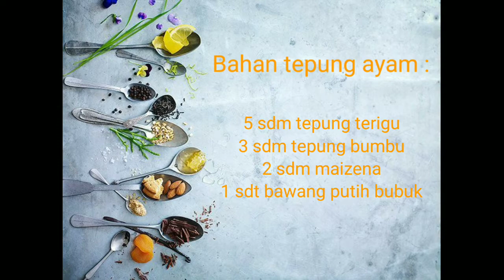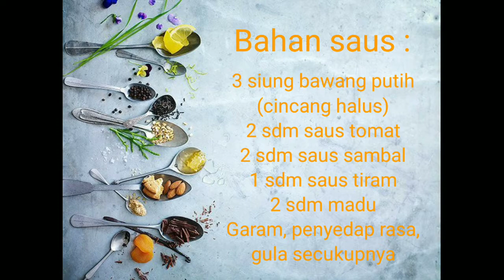RESEP AYAM GORENG MADU || AYAM GORENG KOREA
Selamat mencoba yaaa gaeesss ❤️❤️❤️❤️